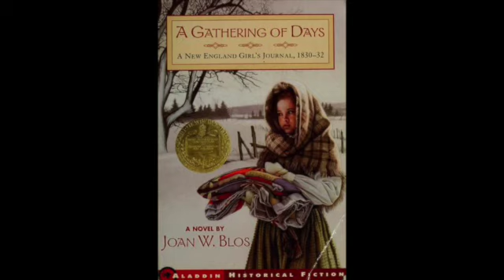A Gathering of Days Chapter 6